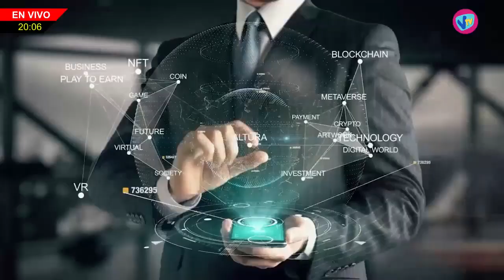FUERA DE AGENDA - Martín Bonadeo (Empresario) - 1 de Agosto de 2023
Martín Bonadeo - Empresario